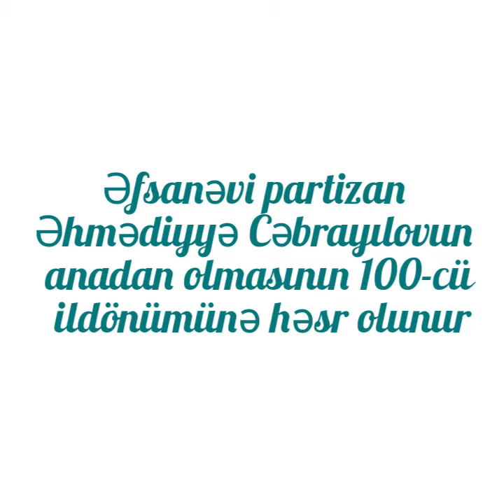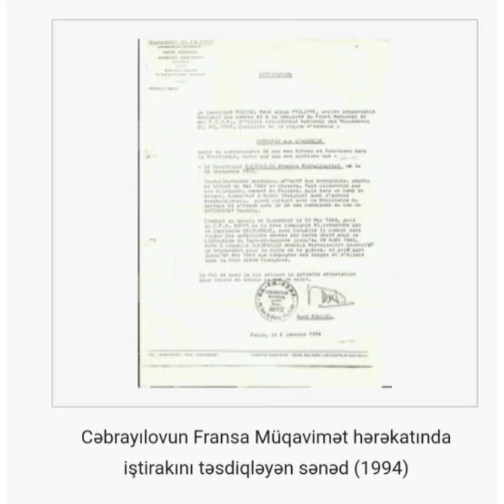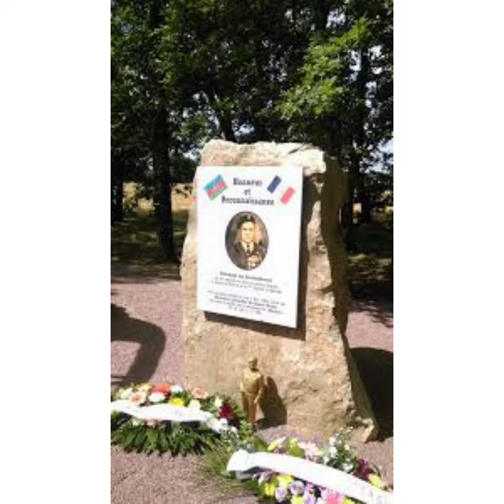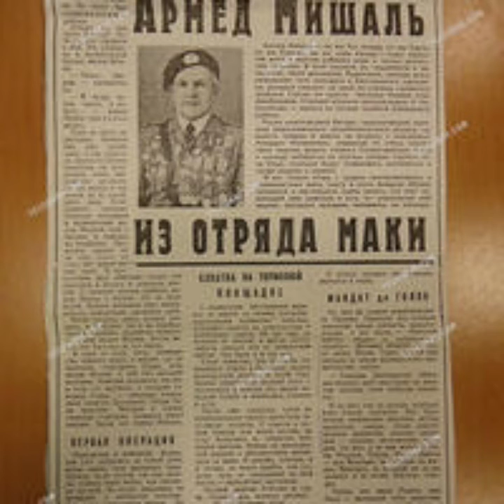Əhmədiyyə Cəbrayılovun anadan olmasının 100 illiyinə həsr olunur